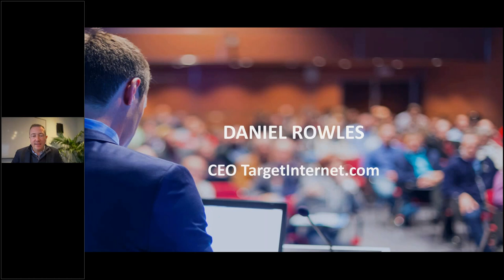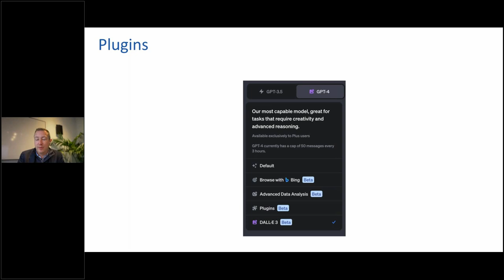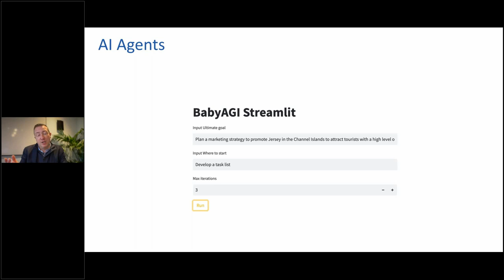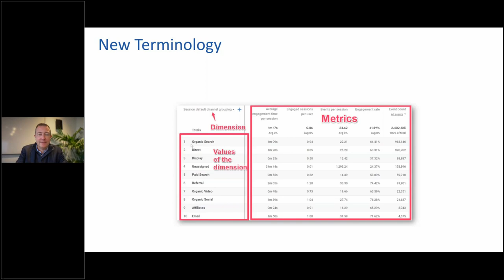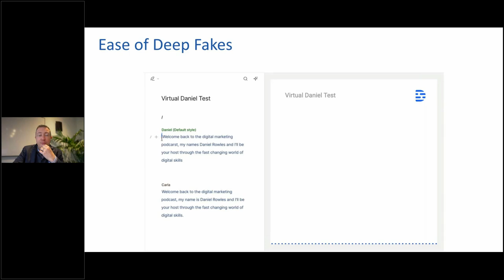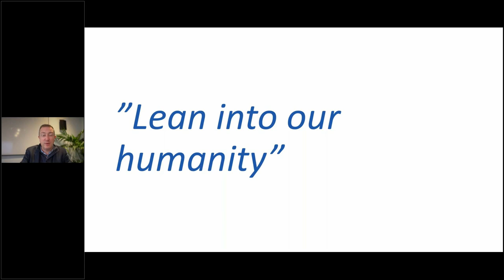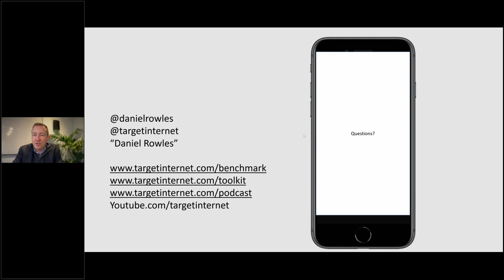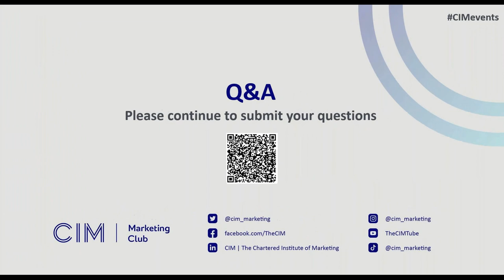Marketing Club: Latest trends in digital marketing 2023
In this highly practical session, award-winning author and speaker Daniel Rowles will guide you through the latest trends in digital marketing. The session will cover topics such as:

• AI tools for marketing
• ChatGPT plugins
• AI agents
• The latest Digital Marketing Skills Benchmark results

You’ll leave with tools and techniques you can take away and use straight away, and the opportunity to download the latest Digital Marketing Toolkit, a guide to the best free digital marketing tools.